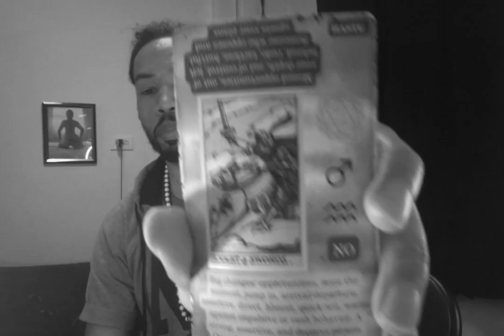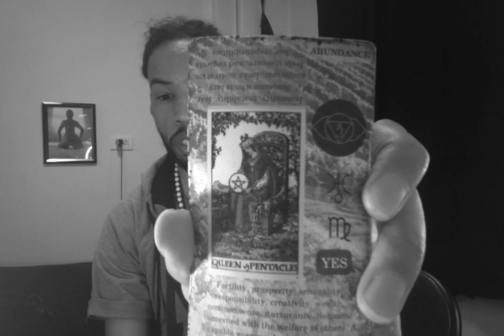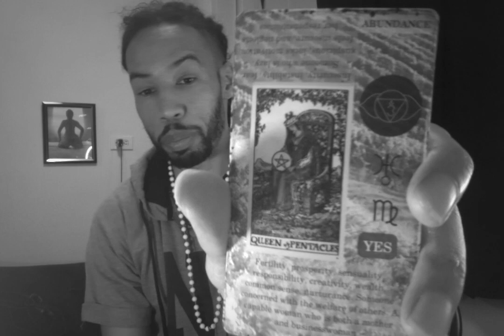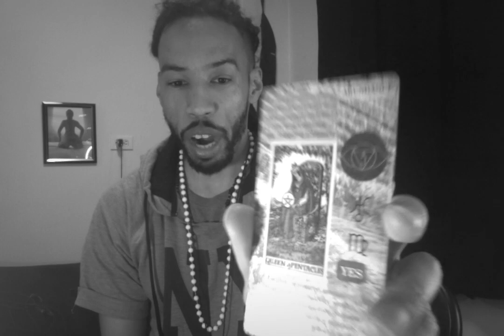Leo - This Person Is Coming For You, And You Were The Catalyst, But Money Will Rule Them